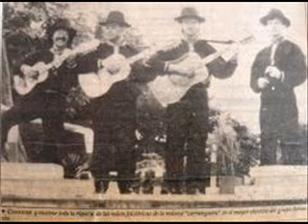AMOR ARDIENTE - LOS LIRIOS-MERENGUES CAMPESINOS